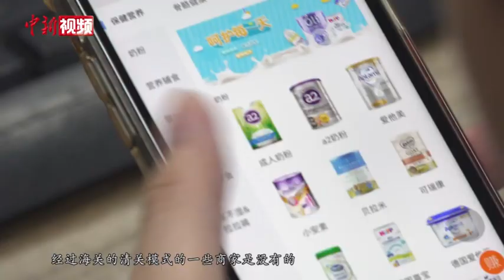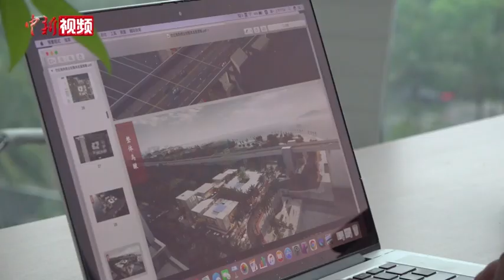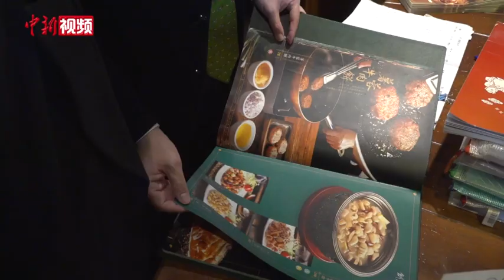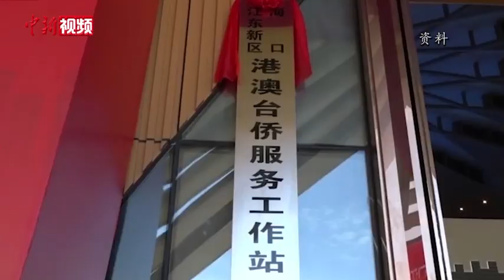香港创业青年刘宏杰：扮演好琼港交流的“桥梁”角色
在琼创业的香港籍“90后”刘宏杰近日接受记者采访时说，他将扮演好衔接内地市场与香港青年的“桥梁”角色，发挥自身优势与资源，帮助更多香港青年在海南实现创业梦想。